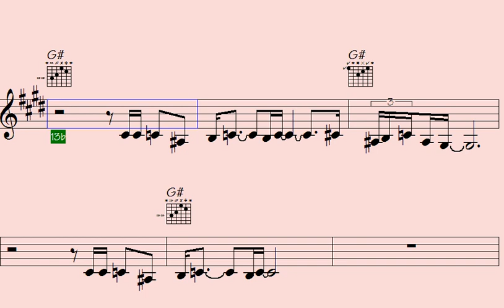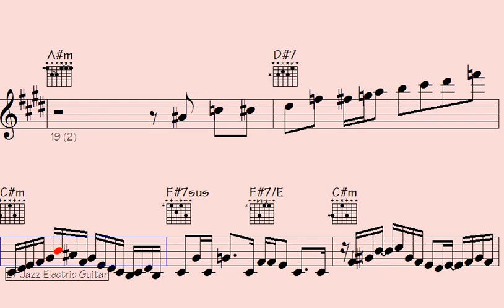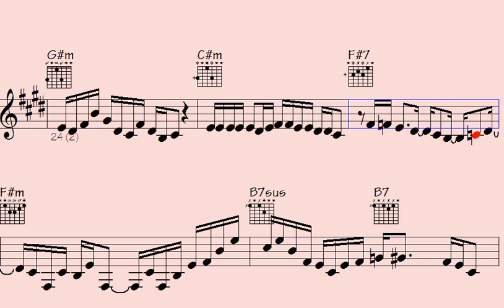✅Double Tongue Delights: Funk Trumpet, ePiano, and Guitar Melodic Phrases - Engrossing Favors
Engrossing Favors | Add your email to the list to receive updates on the latest video releases

"Experience the captivating fusion of funk trumpet, electric piano, and guitar in our latest release, 'Double Tongue Delights.' Immerse yourself in a symphony of melodic phrases that will groove your senses and elevate your musical journey. Join us on this sonic adventure and let the rhythm move you.